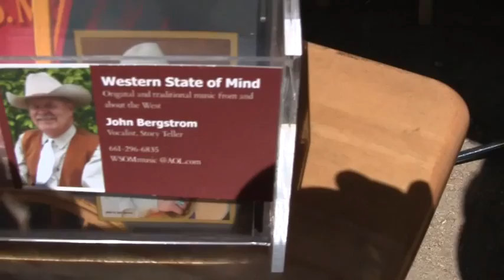09 Chili 37 Minstrals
09 Chili 37 Minstrals